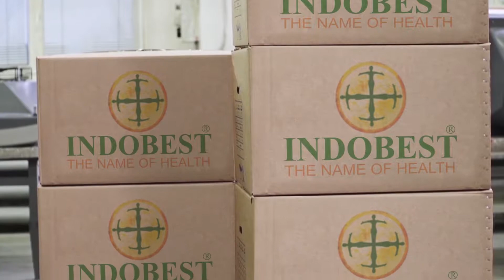Indobest's Massage BedManufacturing Unit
Indobest Manufacturing Unit in South Korea and Shipment of Orders for 2017